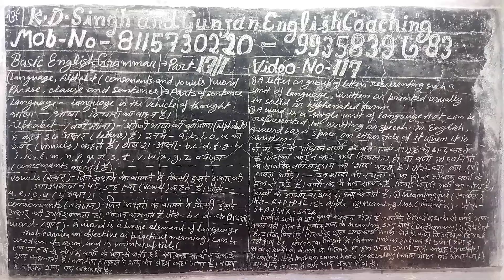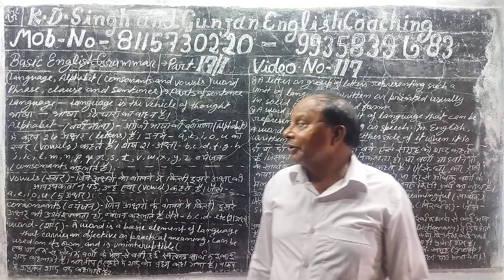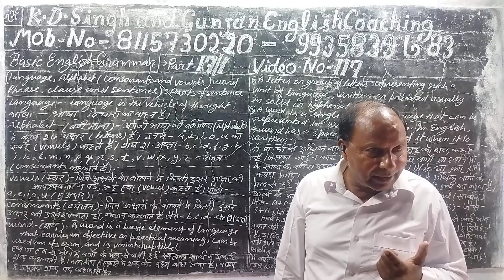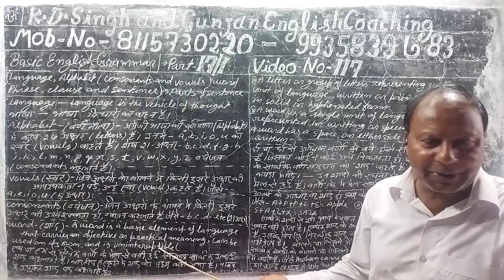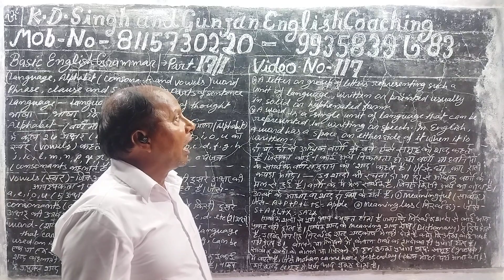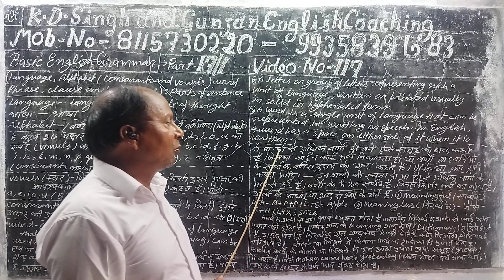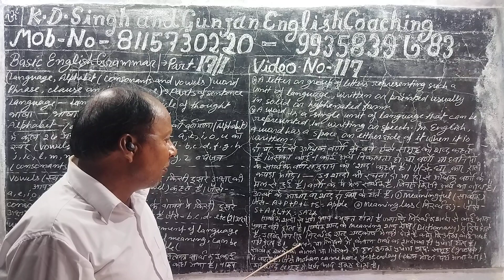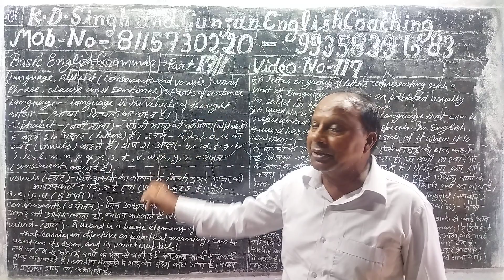Part 17/1. Video no. 117.Basic English Grammar. parts of sentence. Subject and Predicate